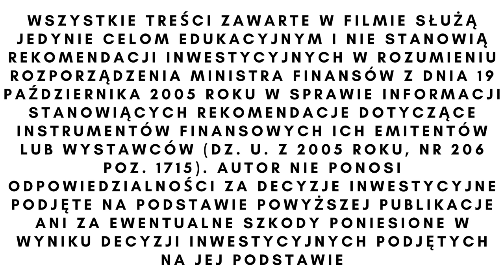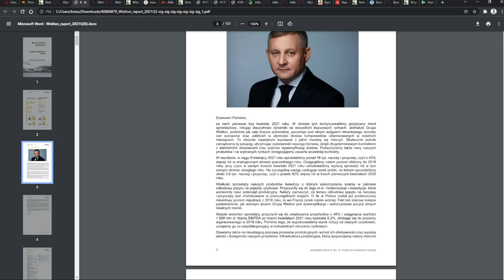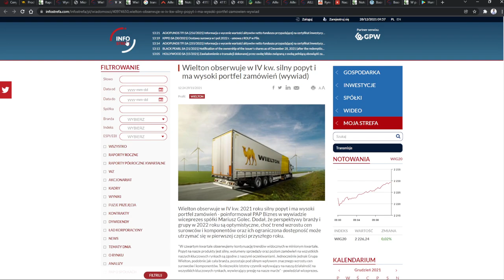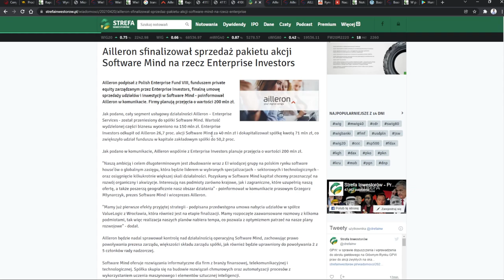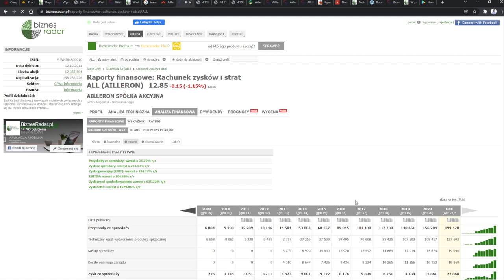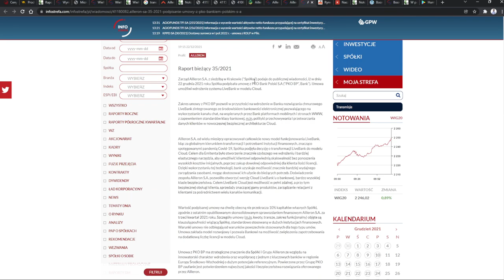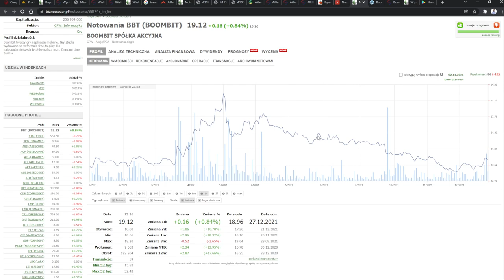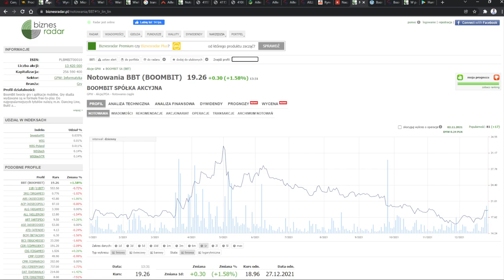Naczepy mają zadyszkę - Wielton, Ailleron, Boombit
Nie oszukujmy się, jesteś tutaj po to, żeby zarabiać na giełdzie, a nie słuchać jakichś pierdół, więc ja o aferach, beefach, gwiazdach, teoriach jak powinien działać świat i o innych pierdołach nie mam zamiaru tutaj wspominać. Samo mięso o polskiej giełdzie. Konkretne spółki, konkretne finanse, konkretne perspektywy. Będę publikował filmy odnośnie:
➡ giełdy
➡ oszczędzania
➡ inwestycji
➡ akcji
➡ i wiele wiele więcej

Życzę udanego oglądania a tu sposoby jak możesz się odwdzięczyć:
🔴 Bądź aktywny w komentarzach

00:00 Huty
02:33 Wielton
11:28 Ailleron
22:52 BoomBit